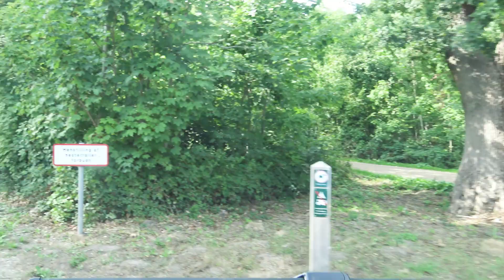Teglgård Bugt + Skov, Middelfart 🅿🆓🚶E20#58